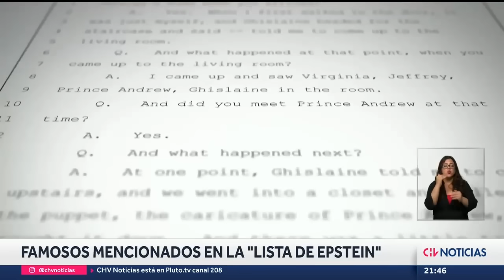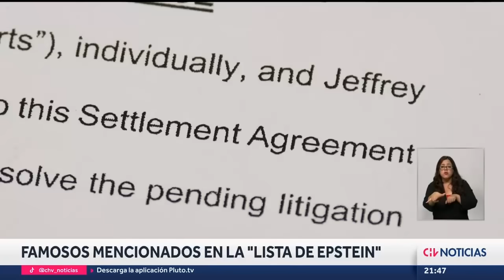Más de 180 FAMOSOS son mencionados en la lista de Jeffrey Epstein - CHV Noticias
Jeffrey Epstein volvió a hacer noticia esta semana luego que la Justicia de Nueva York publicara una primera tanda de documentos judiciales relacionados con el fallecido financiero, quien estuvo acusado por los delitos de tráfico y abuso sexual de menores.

Los documentos, que habían permanecido ocultos hasta ahora, acapararon la atención mundial debido los nombres que aparecen y que probarían sus vínculos con la esfera pública o, más bien, famosos. Entre ellos, destacan Bill Clinton, Michael Jackson y Stephen Hawking.